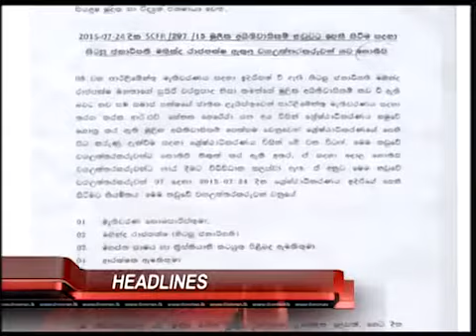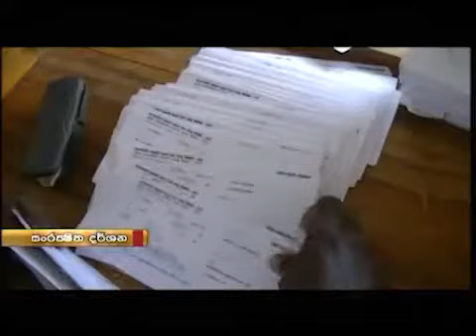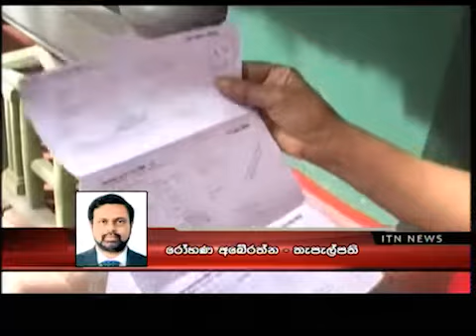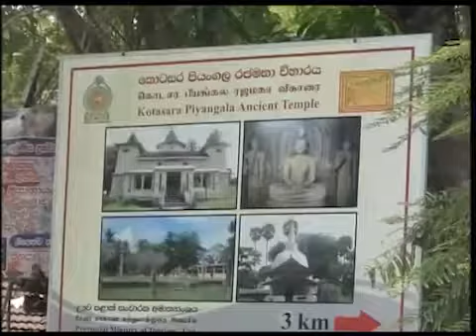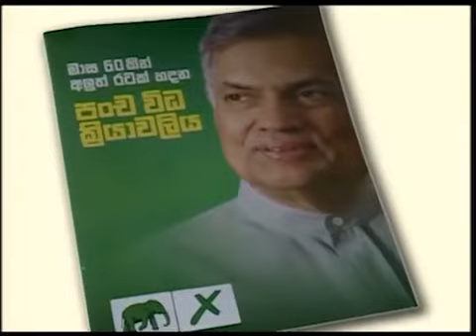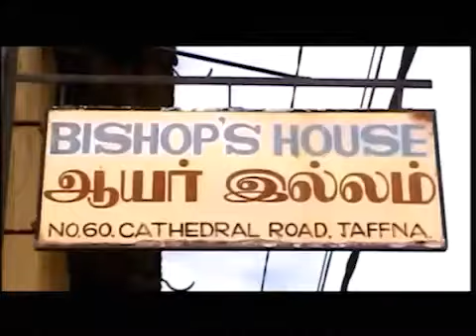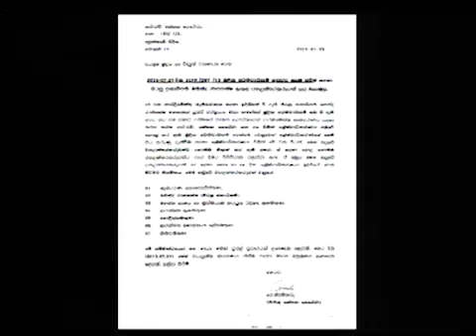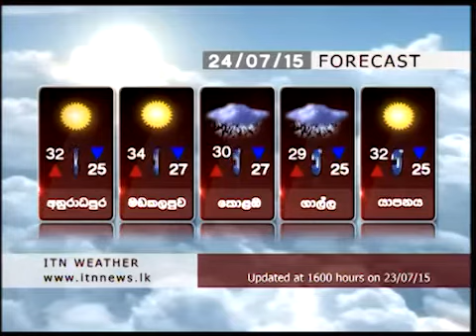ITN NEWS 23 07 2015 Life + News @ Night